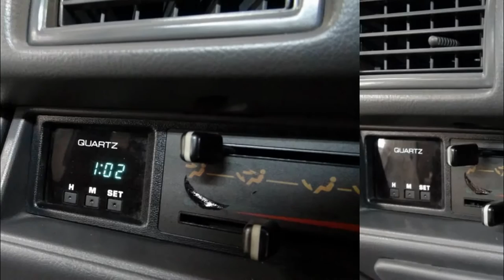1988 Toyota Hilux Surf SSR LandCruisersDirect.com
Model: LN61V-MSX  Kilometers/miles: 162,669 KM's
/ 101,037 Miles  --  Price: $13,000   -  Ozark Missouri
Turbo diesel, removable top Hilux Surf.  All original paint with some wear and defects.  Small spot of rust visible on the top frame.  Great running and driving truck.  Completed standard service and full inspection.

 2.4L Turbo Diesel
 5-Speed Manual Transmission
 Factory Air Conditioning
 Power Options
 Removable Hard Top

Land Cruisers Direct is owned and operated by true automotive enthusiasts and Cruiser heads. We have extensive experience in the classic and collectible car industry as well as considerable experience in the import/export business. Our 10,000 square foot shop in Southwest Missouri has the capacity and equipment to perform high‐end restorations, maintenance work, and custom builds.

We explore every possible source to find quality diesel Land Cruisers and other unique imports. We find the vehicles, setup the shipping, handle all the import paperwork, and provide our customers with an inspected vehicle ready for delivery. We get Missouri dealer titles for every vehicle which can be transferred to your state directly, like any other used car title. We take the worry and hassle out of buying a vehicle sourced outside of the US.

We like to be upfront about a vehicles condition and pricing. We import vehicles in varying degrees of condition so you can find something that fits your need and budget. We also do complete restorations on some selected vehicles prior to sale. Each vehicle is unique just as every customer is unique.

We focus exclusively on importing vehicles that are 25 years or older. Our imports are 100% legal.